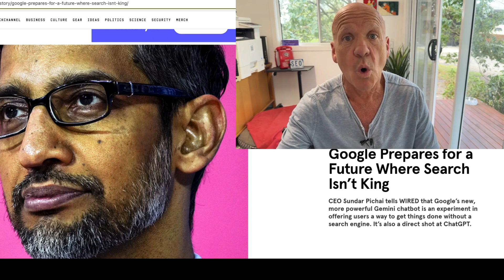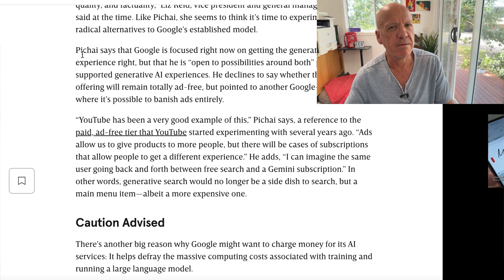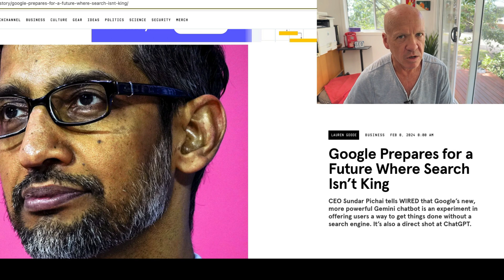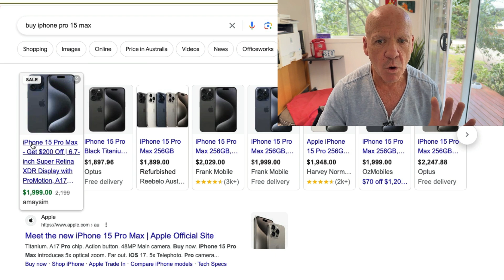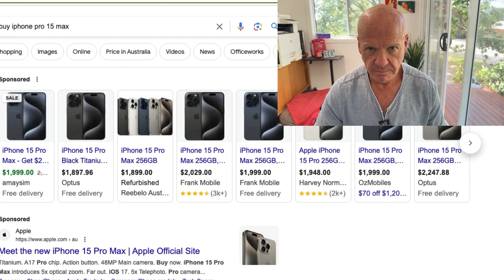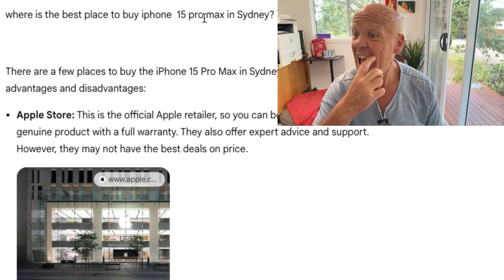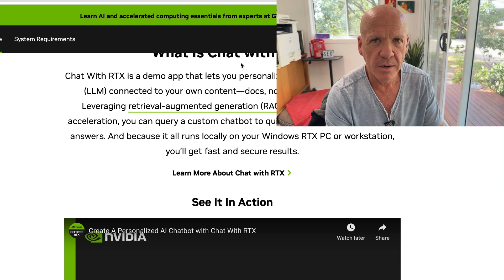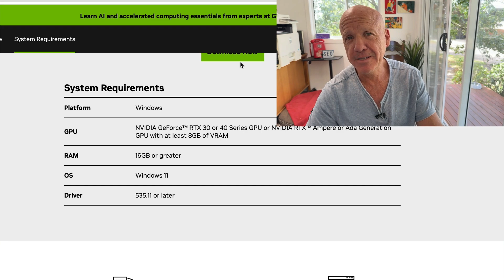Gemini launch - Google says "search" is going away